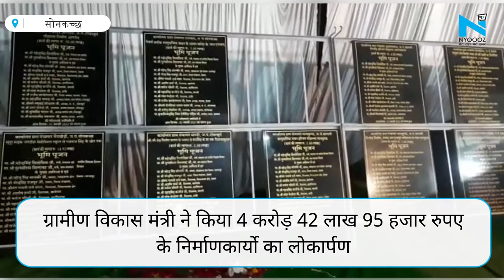Sonkatch: Mahendra Singh Sisodia ने किया करीब 4.5 करोड़ के निर्माणकार्यों का लोकार्पण, दी ये सौगात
पंचायत एवं ग्रामीण विकास मंत्री महेंद्र सिंह सिसोदिया पहुंचे सोनकच्छ। ग्रामीण विकास मंत्री ने किया 4 करोड़ 42 लाख 95 हजार रुपए के निर्माणकार्यो का लोकार्पण ...